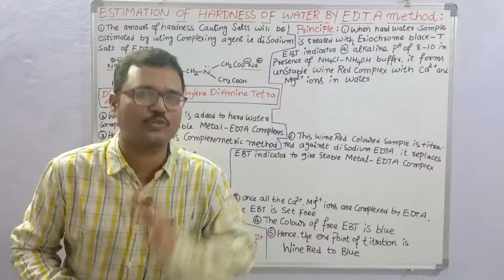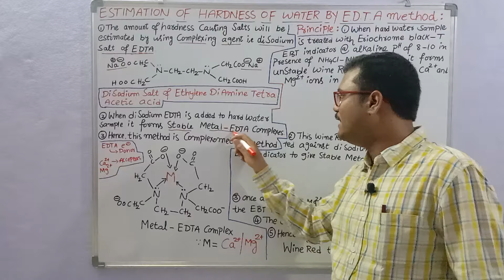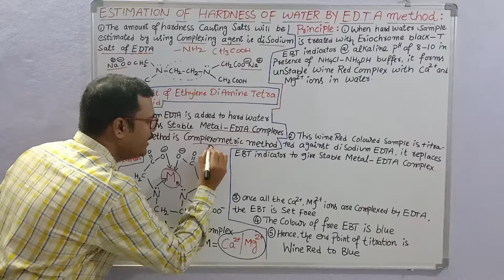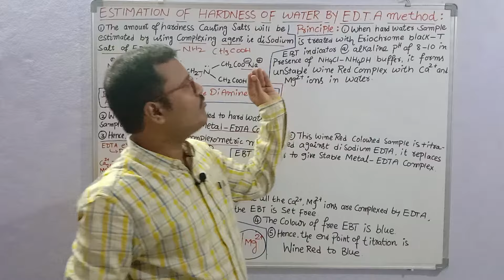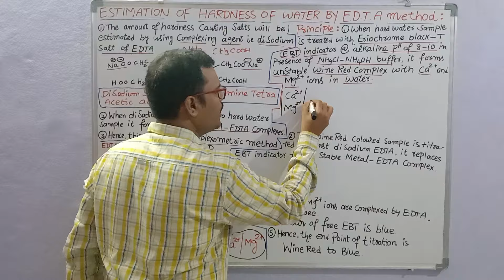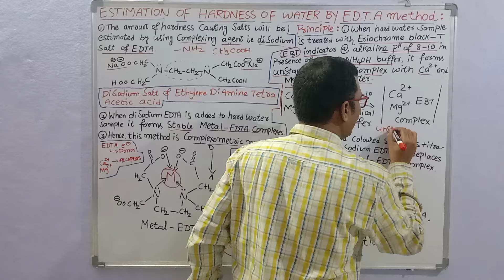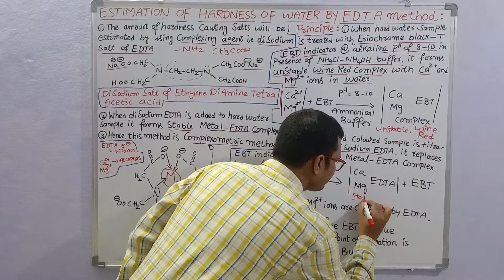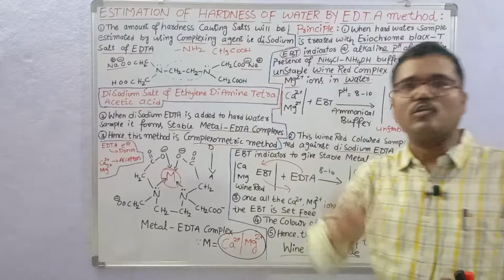ESTIMATION OF HARDNESS OF WATER || PRINCIPLE @sadhanadhananjaya CHEMISTRY WINS